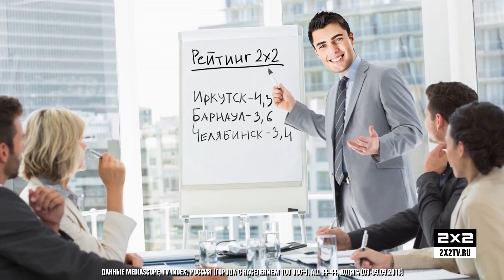Курсы мотивации от 2х2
Если вы вдруг не знали, как заставить себя смотреть наш канал — вот небольшой список упражнений для поднятия мотивации.